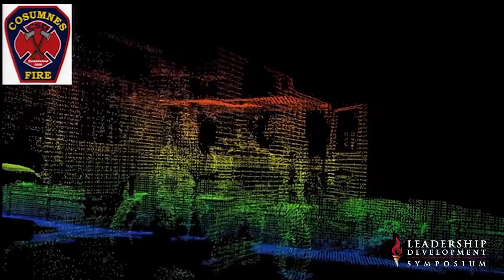Leadership Development Symposium Promo 2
Join us in San Marcos January 20-22